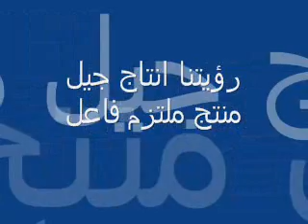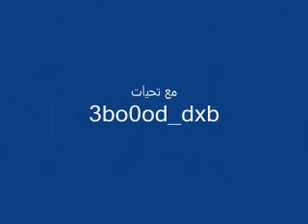فضيحة مدرسة عمر بن الخطاب النموذجيه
اجرام مدرسة عمر بن الخطاب النموذجية